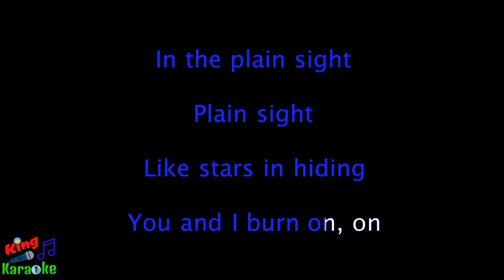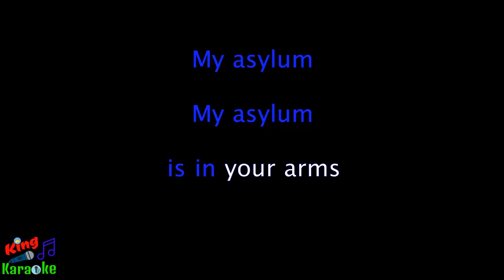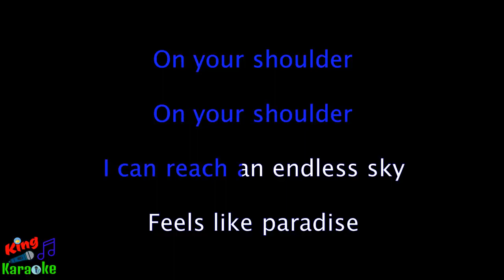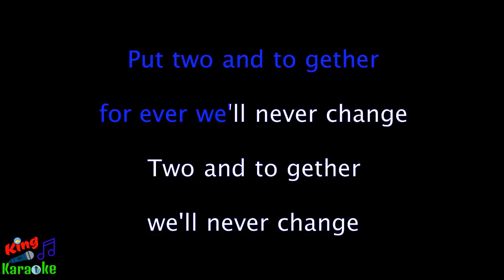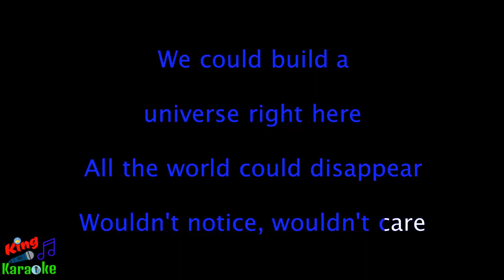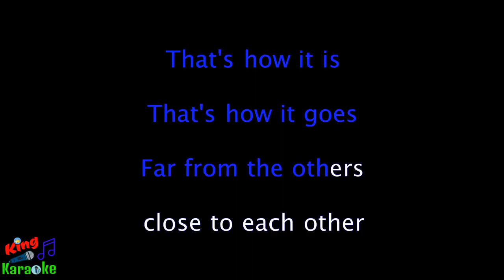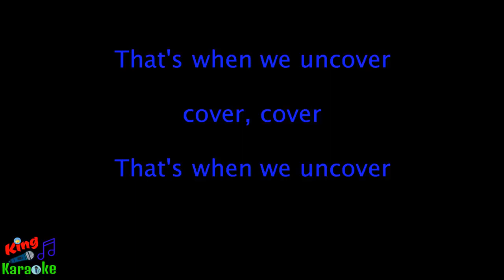🎤 Zara Larsson - Uncover (Karaoke Lyrics)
Zara Larsson
Zara Larsson Karaoke
Uncover Karaoke
Uncover Instrumental
Uncover Acoustic
Uncover instrumental with lyrics
Uncover Karaoke lyrics